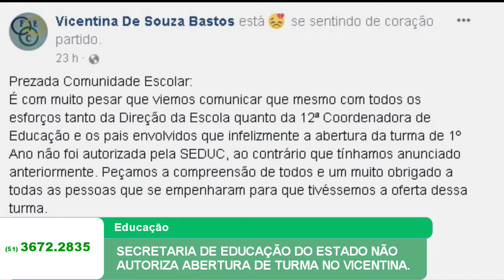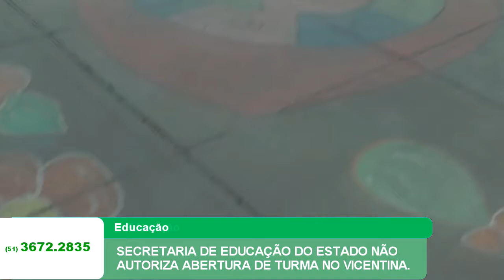SECRETARIA DE EDUCAÇÃO DO ESTADO NÃO AUTORIZA ABERTURA DE TURMA NO VICENTINA